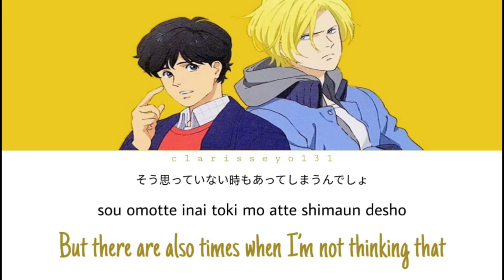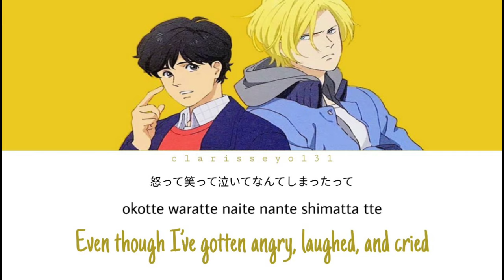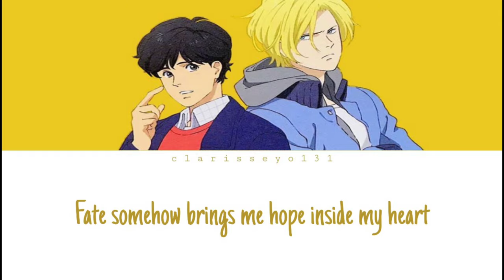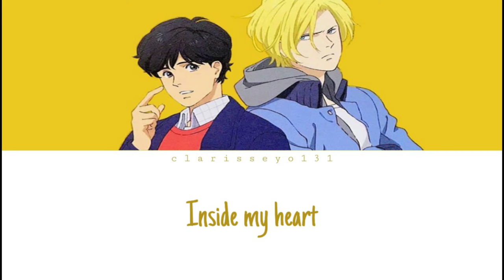BANANA FISH -『Found & Lost』by Survive Said The Prophet Opening 1 Kan/Rom/Eng Lyrics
Singer: Survive Said The Prophet
Song: Found&Lost / ファウンド・アンド・ロスト
Featured in : Banana Fish / バナナフィッシュ

CREDITS :
Kanji/Romanized/English Lyrics: